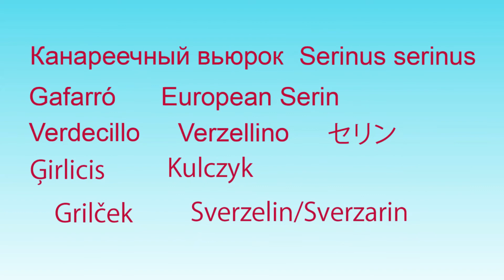Канареечный вьюрок Serinus serinus European Serin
Канареечный вьюрок
Serinus serinus
català: Gafarró
English: European Serin
español: Verdecillo
italiano: Verzellino
日本語: セリン
latviešu: Ģirlicis
polski: Kulczyk
русский: Канареечный вьюрок
slovenščina: Grilček
vèneto: Sverzelin/Sverzarin